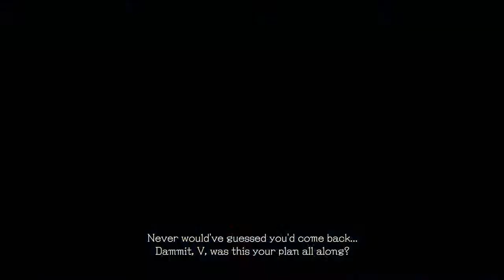DMC5 - Mission 18 - Hell and Hell - No Damage & S-Rank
Timestamps are pinned in the comment section.